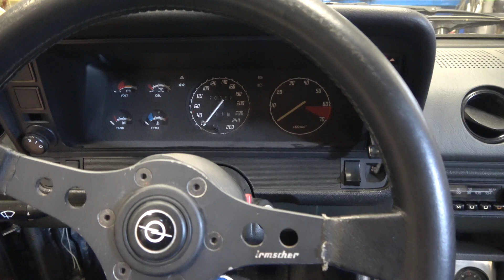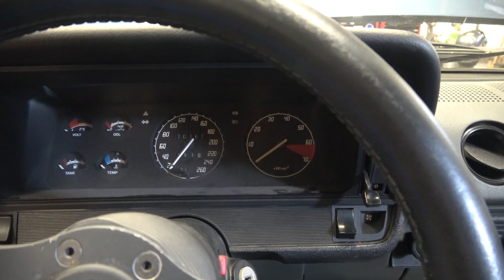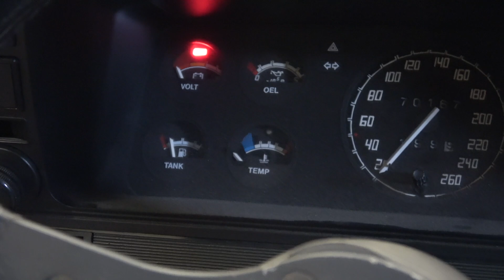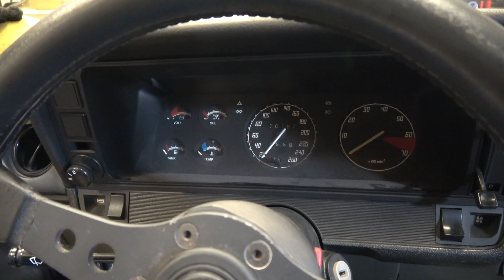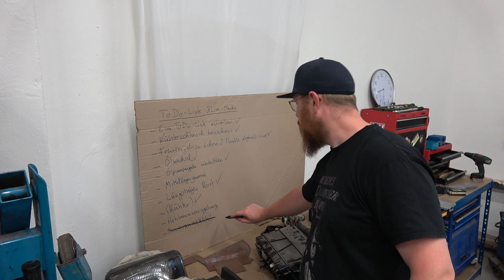Manta 3.0 | Elektrikfehler gefunden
Du willst mich und meine Projekte unterstützen?

Der Wurm in der Elektrik meines Manta B GSI 3.0 hat sich ziemlich gut versteckt! Ich habe mich auf Fehlersuche begeben und dabei eine 10 Jahre alte Leiche ausgegraben. Aber jetzt funktioniert (fast) alles wieder!